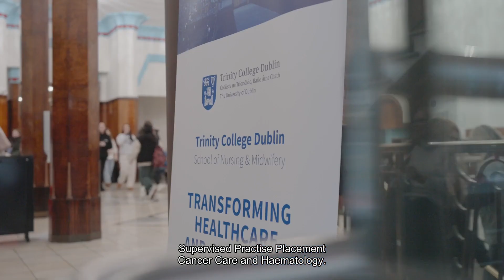MSc Specialist Nursing - Cancer Care and Haematology Nursing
Gain the knowledge, clinical expertise and technical skills necessary to function as a competent, effective and caring practitioner in your chosen specialty – Cancer Care and Haematology Nursing.